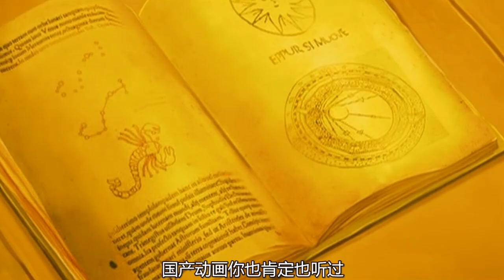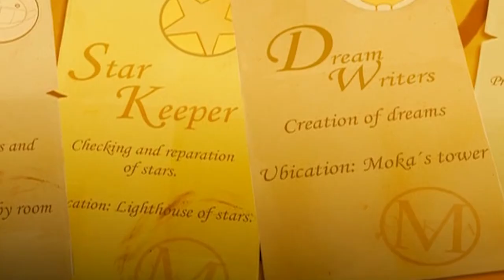西班牙最佳动画，适合晚上怕黑不敢睡觉的人看，原来夜晚这么美丽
如果你怕黑，这么动画就特别的适合你！强烈推荐观看原片。